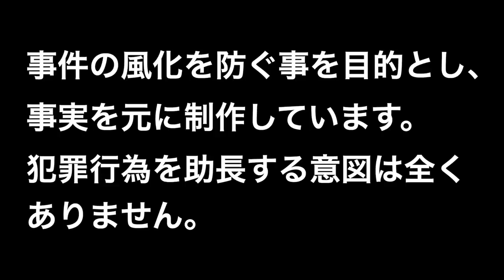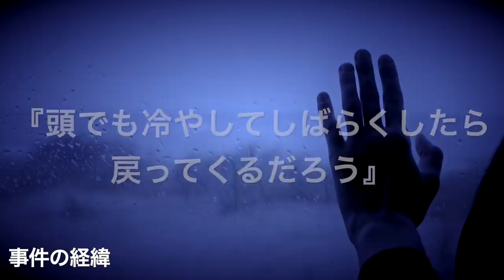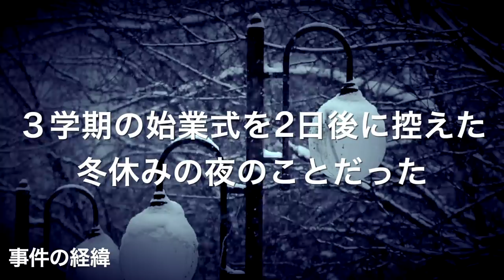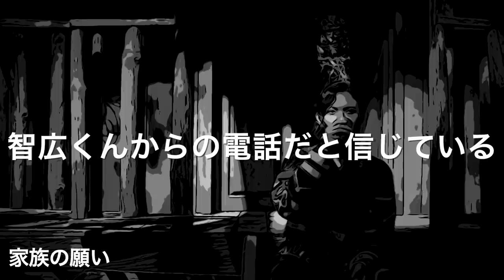佐藤智広くん行方不明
話題の事件へようこそ。『話題の事件』は実際に起きた事象をテーマにしたドキュメンタリーチャンネルです。未解決を中心に事件の風化を防ぐ目的で、公開されている事実を元に制作しています。犯罪行為・動画内の表現を助長する意図や視聴者にショックを与える意図や目的は一切ありません。